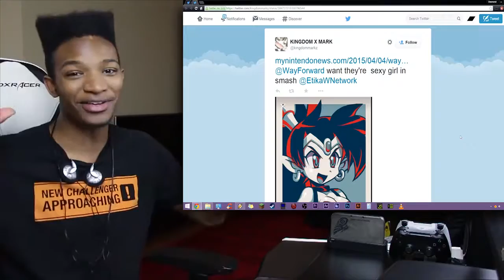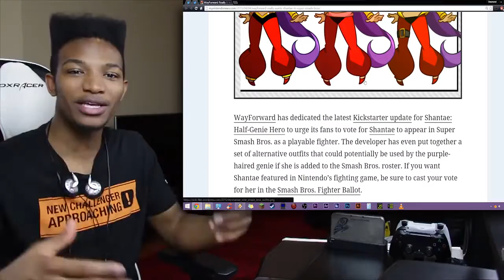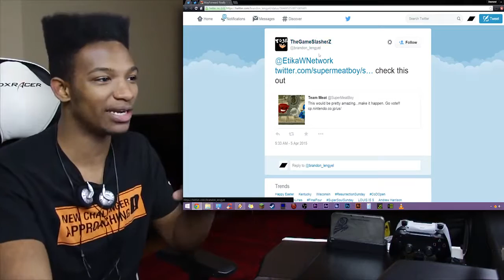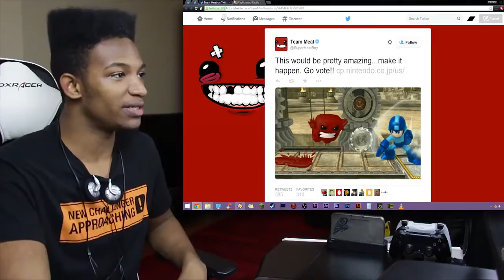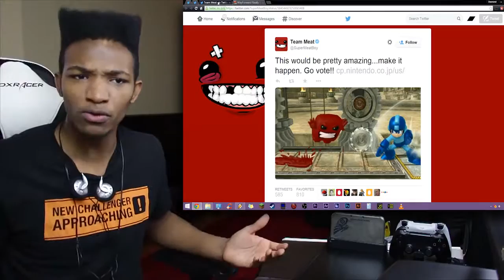Game Companies are Pushing Their Characters for Smash and I LOVE IT! The Latest? SHANTAE! :D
Original Description: This is so healthy for Smash 4. More characters the better, and this will work wonderfully for the smash team!